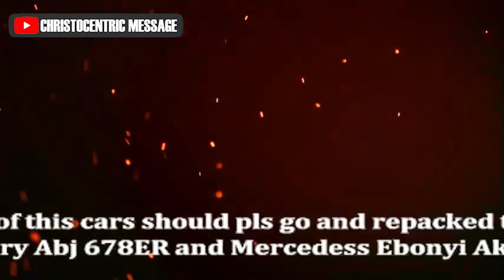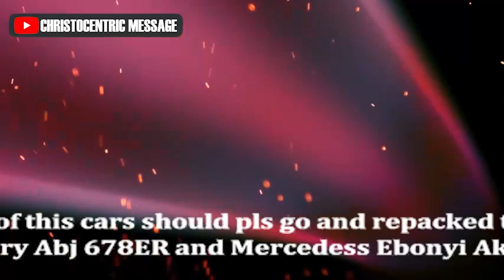WAYS GOD PROMISES TO DEAL WITH YOUR TROUBLES - APOSTLE JOSHUA SELMAN